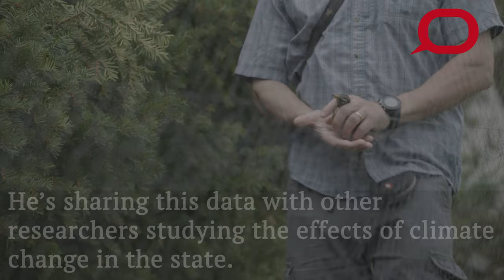Why is this bird wearing a backpack?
Changes in birds' feeding habits can provide scientists with clues about how climate change is affecting the environment and the spread of diseases. Alex Jahn, a biologist at Indiana University, is using tiny GPS "backpacks" to track the movements of the birds.